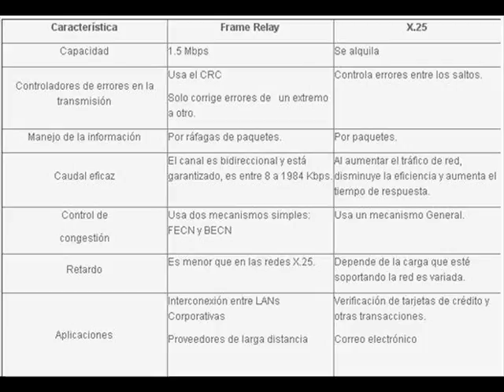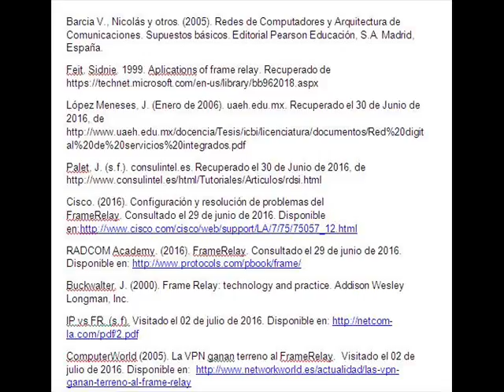Comparación de frame relay con X.25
🚀 ¿Frame Relay o X.25? Descubre cuál es mejor y por qué 🔥

Si alguna vez te has preguntado cuál de estos protocolos de comunicación es más eficiente, seguro y rápido, ¡este video es para ti! 📡💡

📌 En este análisis comparativo aprenderás:
✅ Las diferencias clave entre Frame Relay y X.25.
✅ ¿Cuál ofrece mejor rendimiento y menor latencia?
✅ Ventajas y desventajas de cada uno en redes modernas.

⚡ Frame Relay: Alta velocidad, menos control de errores, pero ideal para grandes redes.
🐢 X.25: Mayor confiabilidad con corrección de errores, pero más lento.

💬 Dinos en los comentarios: ¿Cuál crees que se adapta mejor a las necesidades actuales? 👇 Te leemos.